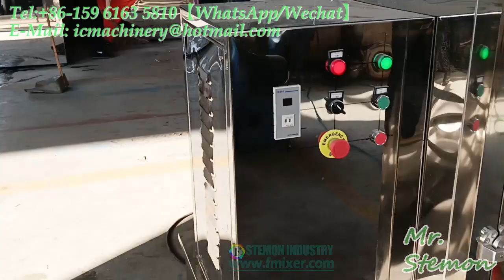Wood cellulose pulp grinder machine for grinding fiber into fine powder ┃ flour size reduction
Wood pulp grinder machine working video.

--Mr. Stemon